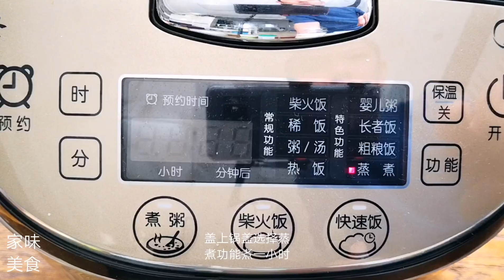家庭聚餐必上菜，2斤雞腿往鍋裡一放，不加油不加水，簡單還好吃！【家味美食】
雞腿是生活中常見的美食，但是做法很多。今天就給大家帶愛美味雞腿的做法，食材：雞腿、食鹽、老抽、黑椒粉、蔥、姜、蒜、蜂蜜。這樣的雞腿出鍋非常鮮嫩。
大家好，這裡是家味美食在YouTube上的唯一官方頻道。
平常我特別喜歡做菜，熱愛美食。我會在這裡每天分享一道菜，大家可以學習試著去做下，希望大家的生活可以越來越美好。